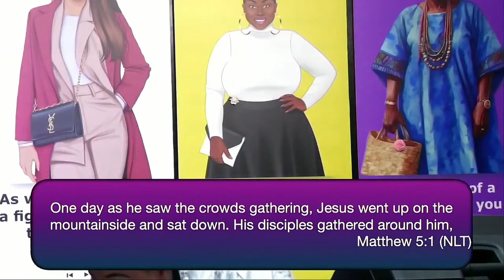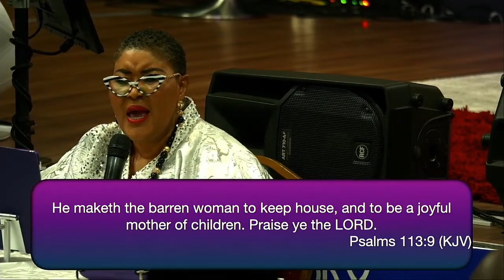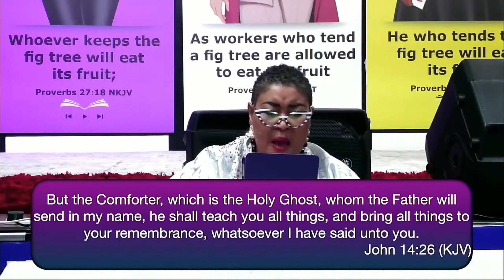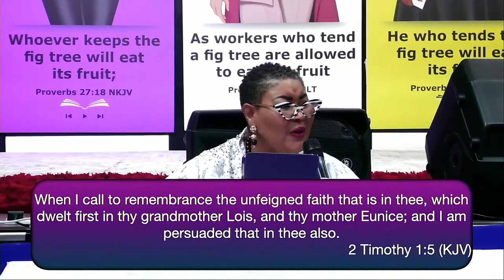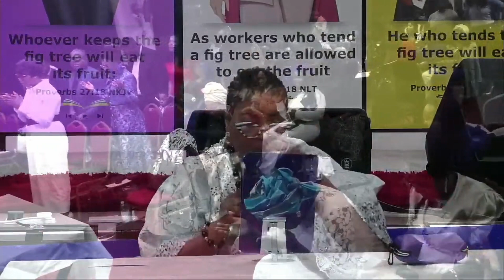Tend The Fig Tree - Eat Its Fruits || Pastor Wunmi Oladunjoye || RCCG My Father's House Salford